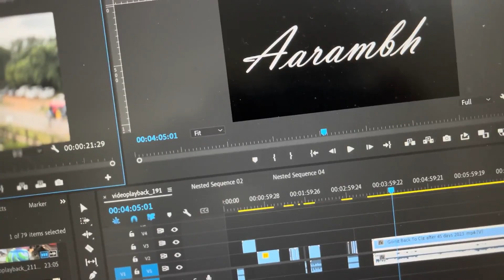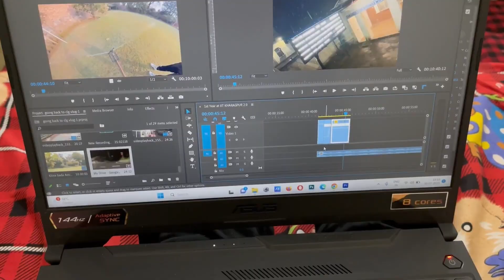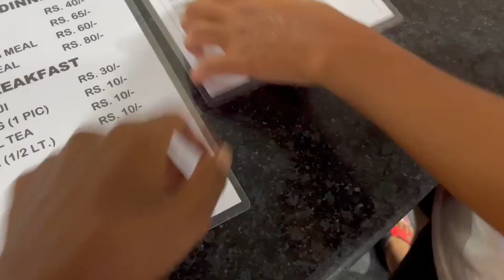1st day at IIT Kharagpur🔥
Toh Finally 45 Din Baad College Pahuch gaye😍! And in this video i'll be sharing you my experience of first day of 2nd year at iit kharagpur.
BTW, I'm Sachin, now a 2nd year student in the department of .(will Reveal soon) at IIT Kharagpur.

Do not forget to watch the Episodes of Aarambh (season-1) and (season-2)-a new journey, a new beginning of a middle class student from a small village to shaping his dreams🤗:
Season-1:
1-My First year at IIT Kharagpur-https: //youtu.be/BgrAXh1q9ks
and Many More on my YT channel- @SachinReveals